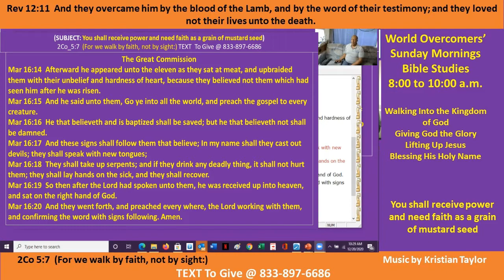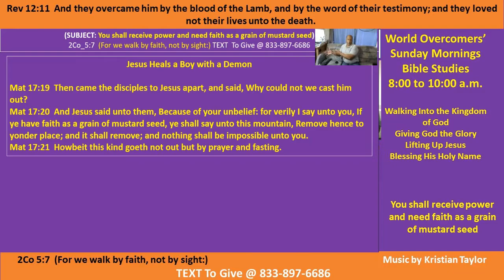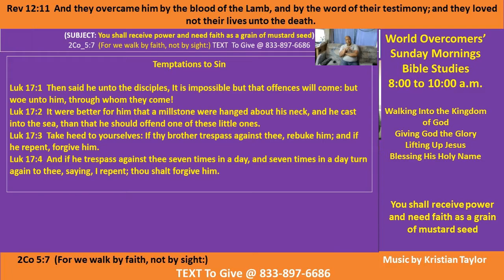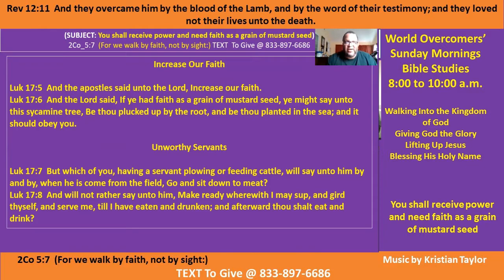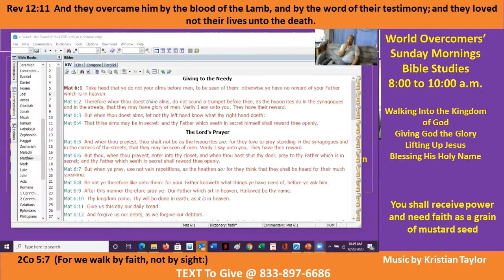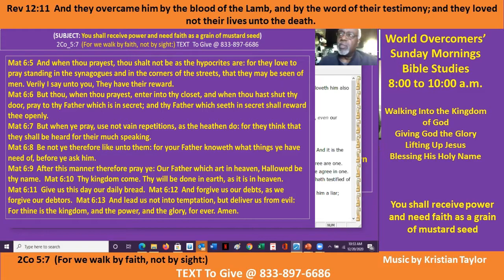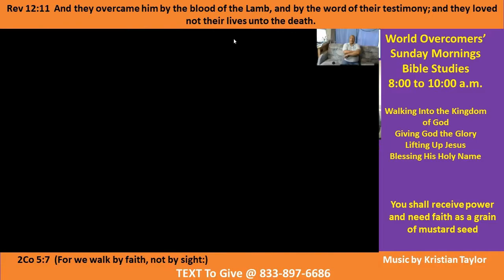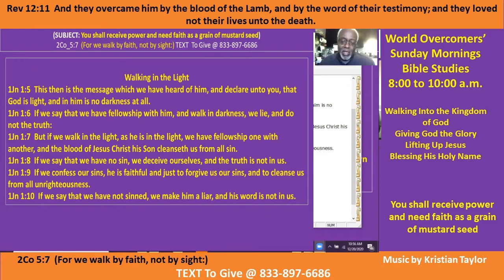Kenny Taylor - WOCM-Nuggets- Receive Power With Mustard Seed Faith Pt D 20 Dec 20